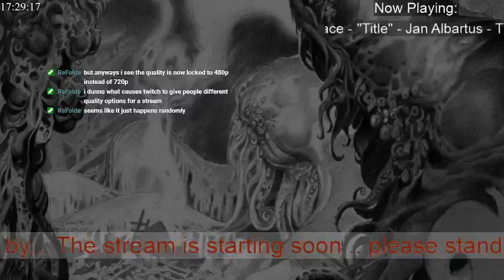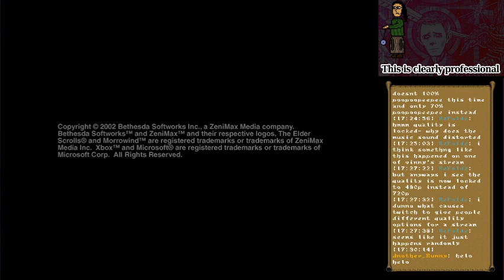Morrowind. Leaving Seyda Neen for the first time ever. What could go wrong? - Jul 9th 2020 1/2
Morrowind first play